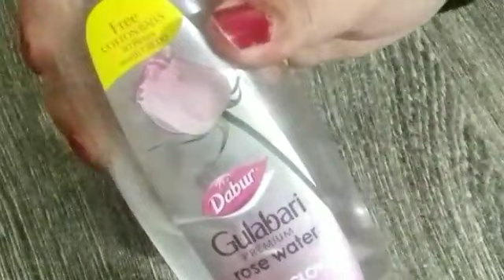Vitamin C serum Ghar par kaise banaye || Hot to make VItamin C serum at home.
Glowing skin
Didi Advice
Diy face serum
Diy serum at home
Skin brightening serum
Homemade serum
Vitamin c remedies
Glow serum
Skin lightening serum
Vitamin c